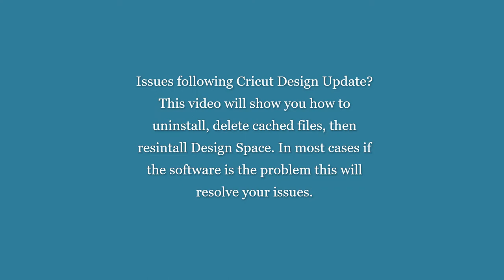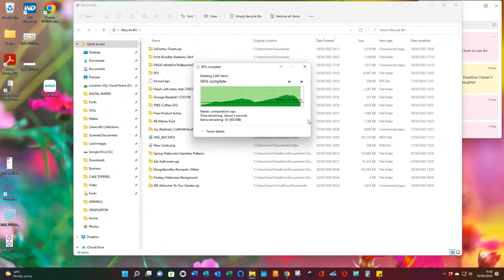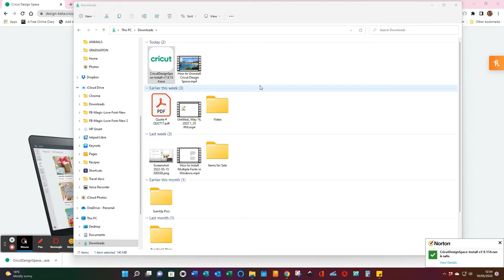How to Uninstall and Reinstall Design Space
Problems following a Cricut Design Space update? This video shows you how to uninstall, delete cached files then reinstall Design Space. In most cases this will resolve your issues.